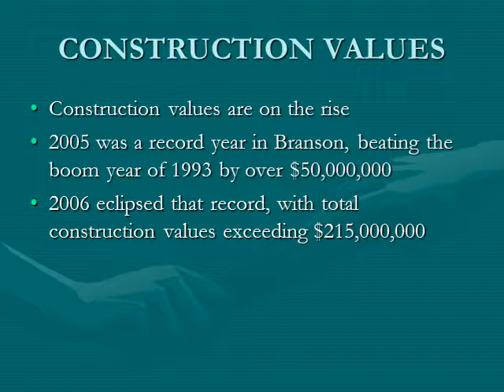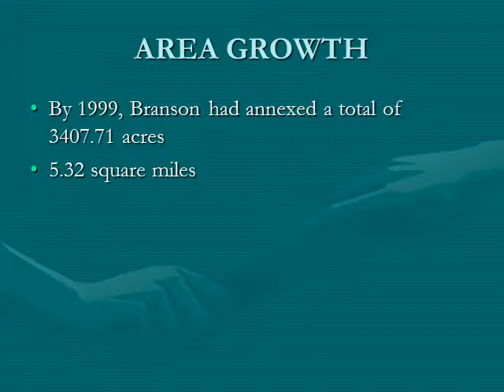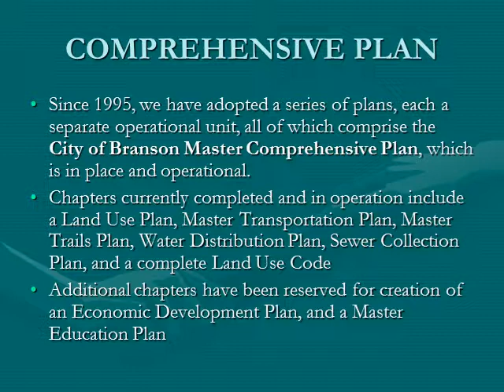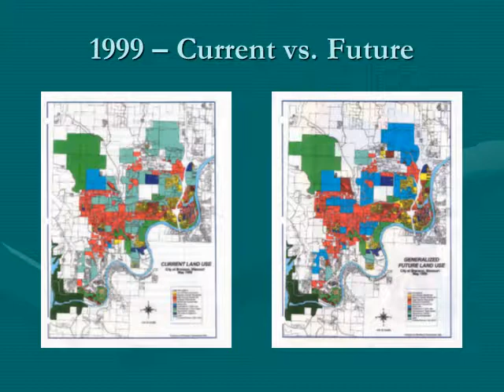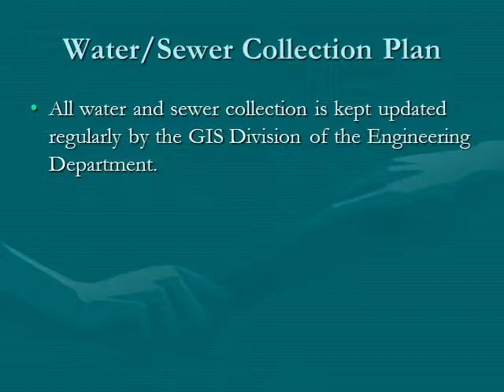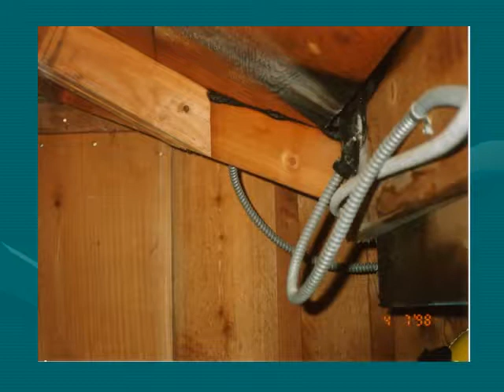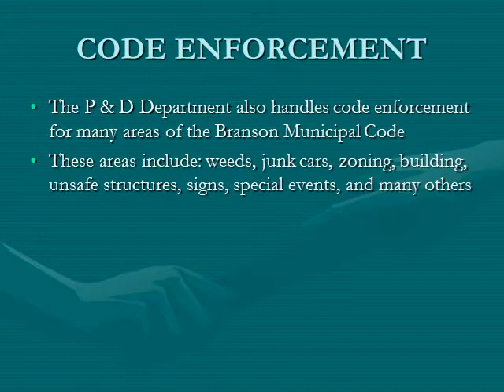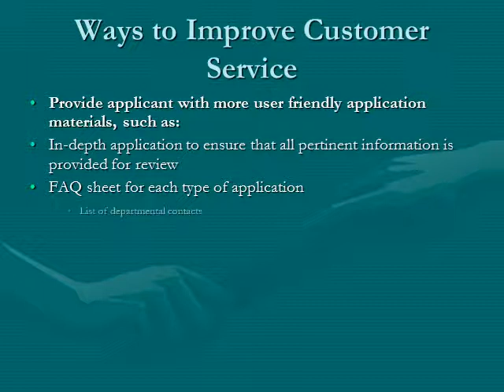Ten Year Planning Report - Branson MO - Don D. Stephens